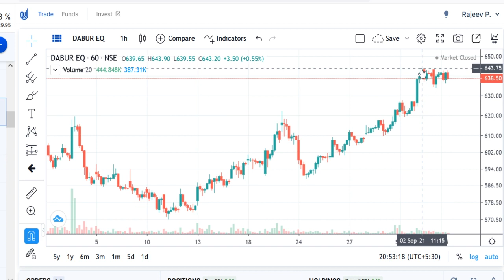DABUR INDIA Share Latest News, DABUR INDIA Share Target, DABUR INDIA